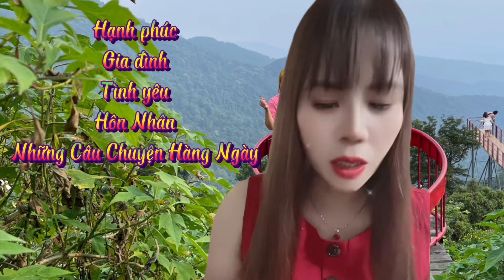Câu Chuyện Hàng Ngày - Cuộc Sống - Gia Đình -Tình Yêu -Hạnh Phúc -Hôn Nhân l Phần 4 l Thị Nở 5.0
Chia sẻ Những Câu Chuyện Hàng Ngày- Gia Đinh -Tình Yêu- Hạnh Phúc-Hôn Nhân Phần 3 l Thị Nở 5.0